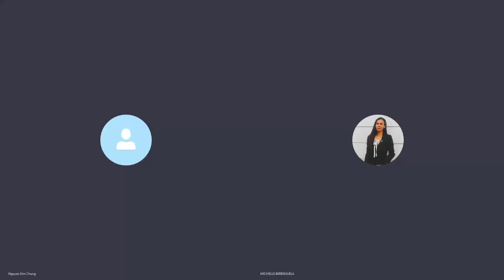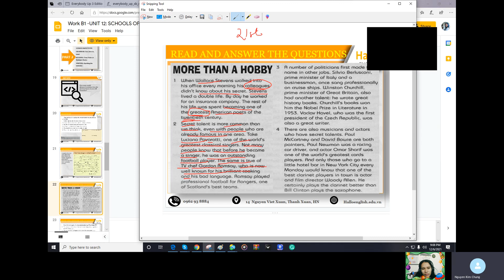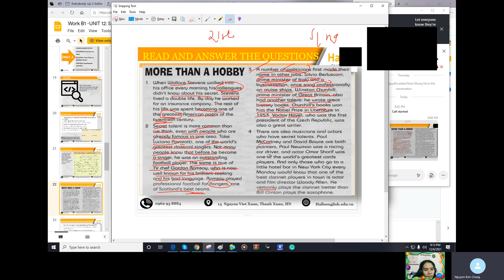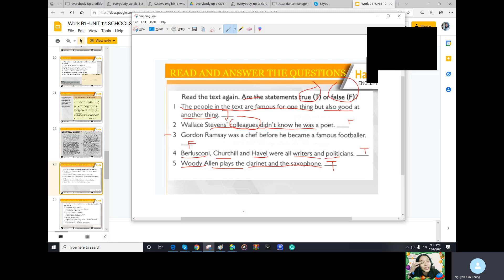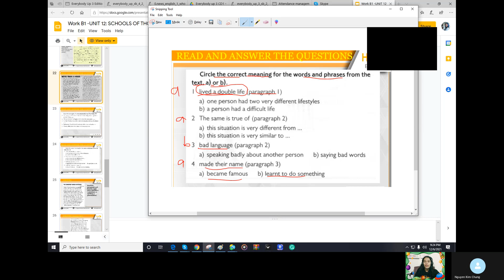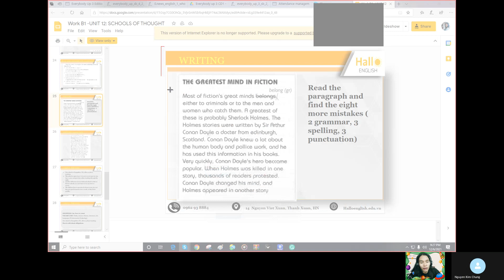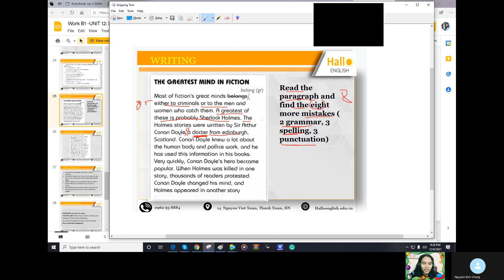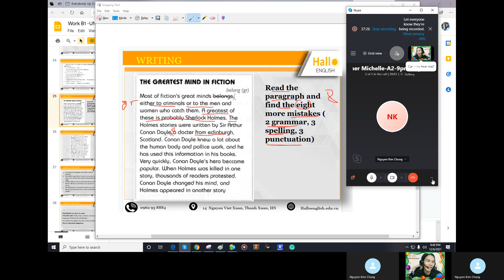Unit 12, Slide 22